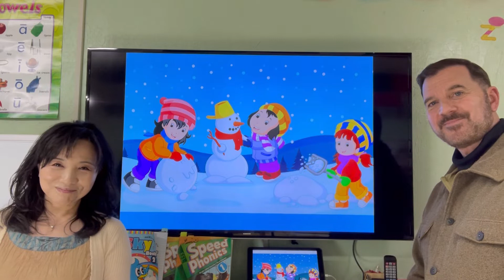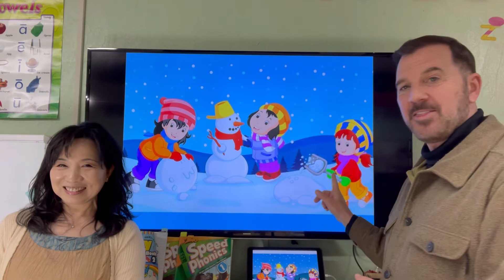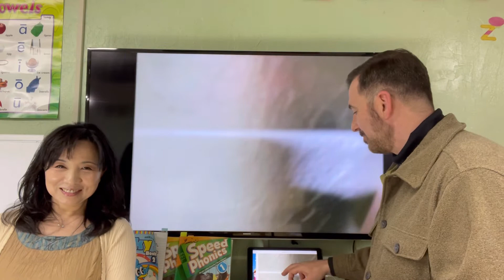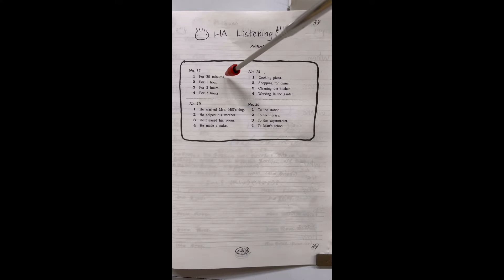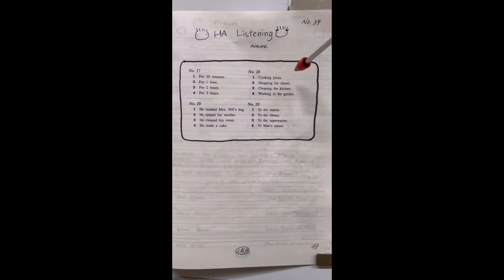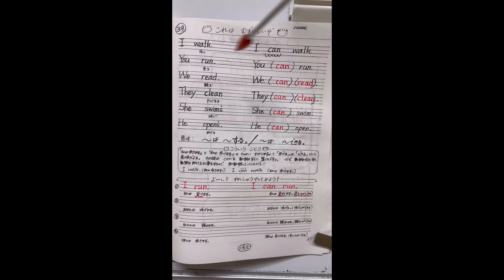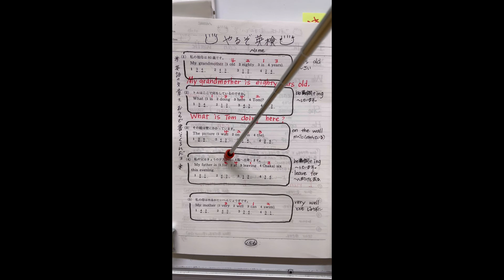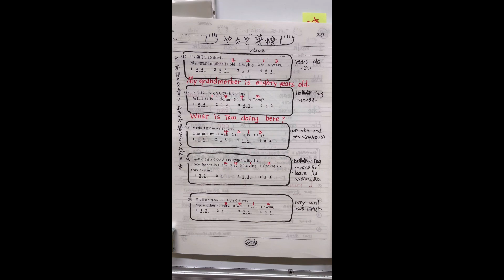HAさんレッスン動画㊱2022（1/11火曜〜15土曜）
久しぶりのレッスン動画です。
Memory Game❣️
決められた時間内で絵をよ〜く見ます。その後￼の質問に英語で答えたら文に書き出しましょうね￼😄